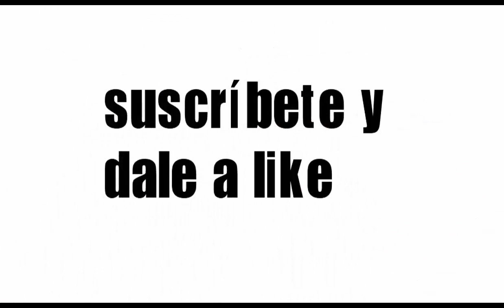videolección Acción de las aguas superficiales y subterráneas.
Se explican los efectos sobre el terreno de las aguas subterráneas y superficiales